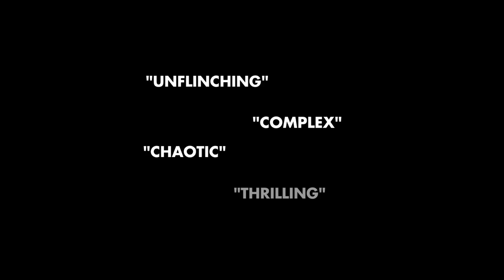9-Man Trailer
“an absorbing documentary” -Neil Genzlinger, The New York Times

For 80 years, Chinese American men have played an isolated and unique streetball game on the hot and dirty asphalt of Chinatowns across the USA and Canada. 9-MAN uncovers a community, largely undiscovered by the mainstream, centered around a sport that is a gritty, athletic, chaotic urban treasure traditionally played in parking lots and back alleys. Through a season of nine-man, culminating with a bragging-rights championship battle, the film tells the story of a nine-man tournament that grew in the 1930’s, at a time when anti-Chinese sentiment and racist laws forced restaurant workers and laundrymen to socialize exclusively amongst themselves and explores the greater history of the Chinese American experience. Today nine-man is a lasting connection to Chinatown for a dynamic community of men who know a different, more integrated world, but still fight to maintain autonomy and tradition and defend the game's controversial exclusionary rules. Featuring US Olympian Kevin Wong, a 91-year-old Purple Heart WII veteran, and a cast of colorful characters, 9-MAN is a unique and touching portrait of Chinatown.

“a lively, layered debut documentary” -Peter Keough, The Boston Globe
“a carefully crafted and enlightening account of a community within a community”
-Ken Leung, actor (Lost, The Nightshift)
“gripping, compelling” -Donnie Kwak, Complex
“9-Man is a surprisingly funny, sharp and nuanced conversation about contemporary Asian Americana.” -Jenn Fang, Reappropriate

WINNER: Documentary Feature Competition, CAAMFest
WINNER: Directors' Choice Award, Seattle Asian American Film Festival
WINNER: Audience Award, Boston Asian American Film Festival
WINNER: Grand Jury Award, Austin Asian American Film Festival
WINNER: Special Jury Prize: Best Director, Los Angeles Asian Pacific FF
WINNER: Audience Award, Los Angeles Asian Pacific Film Festival

To watch the film, and digital extras, go to: 9-man.vhx.tv